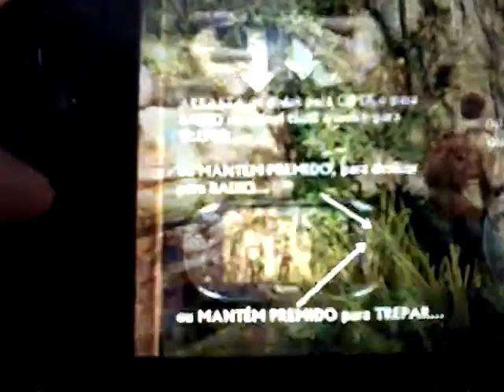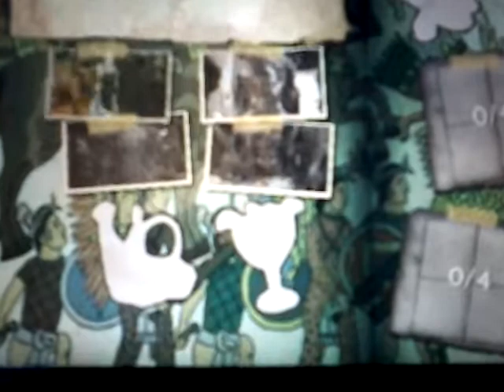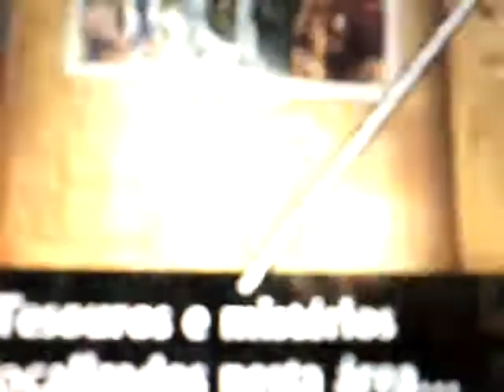O dia da escalada , Uncherted o abismo dourado #2